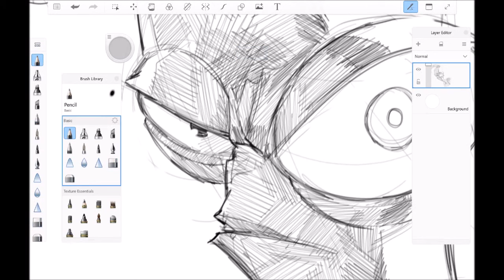Earthworm Jim / Sketchbook Pro / Surface Pro / Time Lapse